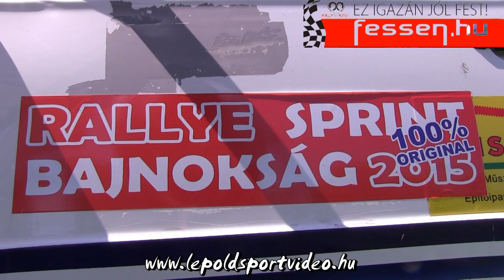Fessen.hu-Bakonya kupa 2015.The Movie-Lepold Sportvideo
13 perces összefoglaló videónk,a 2015-ös Bakonya kupa eseményeiről.Operatőrök:Lepold Zsolt,Dénes Szabolcs,Kozma Roland,Igaz Richárd,Bergmann Gábor,Gyopárosi Norbert Vágó:Dénes Szabolcs Szerkesztő:Lepold Zsolt 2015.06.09.